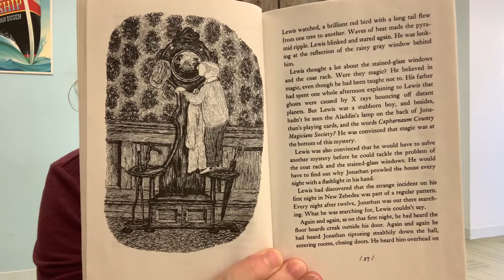The House with a Clock in Its Walls read aloud [Part 2]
Join Cindy of Portland Public Library as she reads The House with a Clock in Its Walls written by John Bellairs and illustrated by Edward Gorey. This book was published by Puffin Books. These read alouds premiere each weekday at 6pm. Relax and listen along!